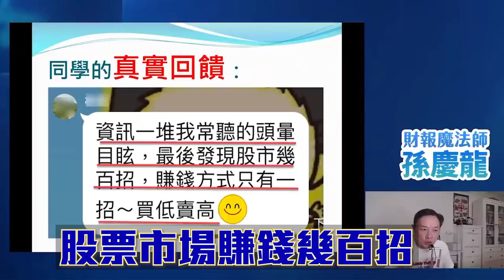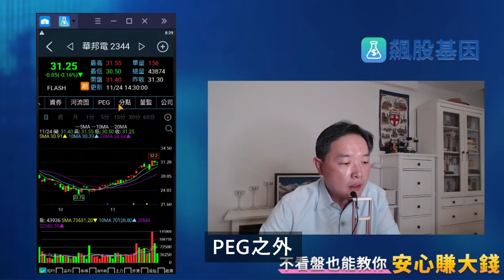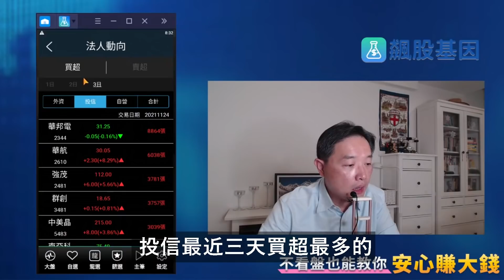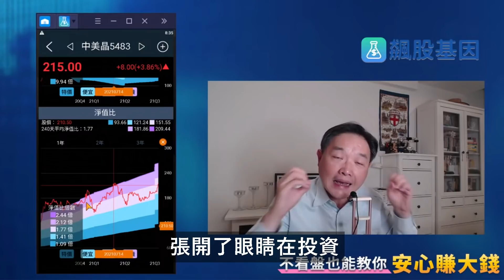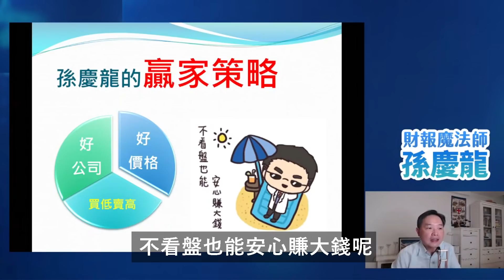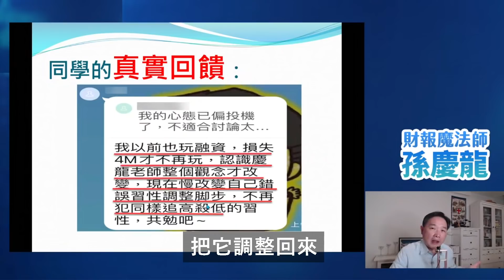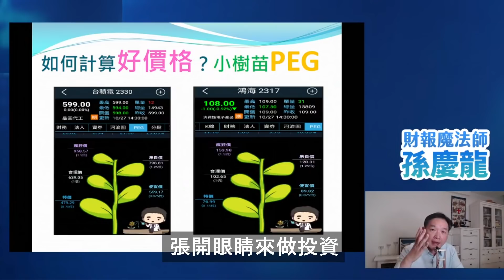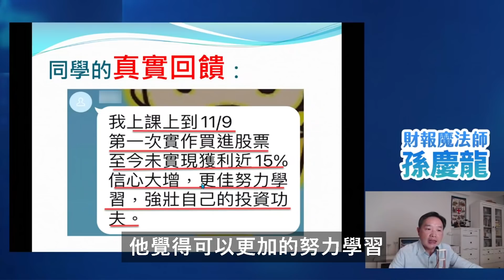華邦電、中美晶值多少錢？不可思議的財報分析